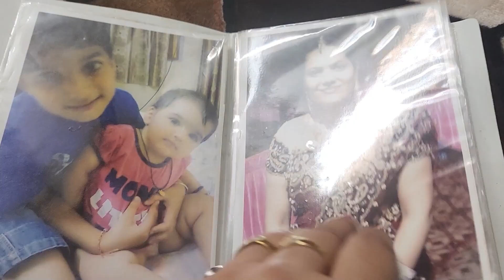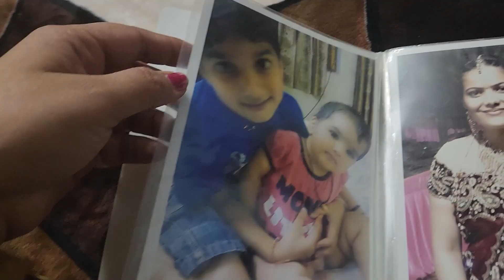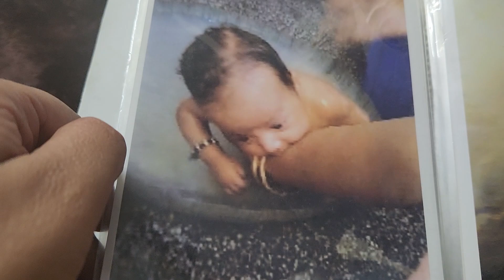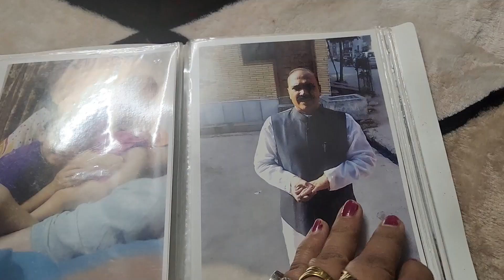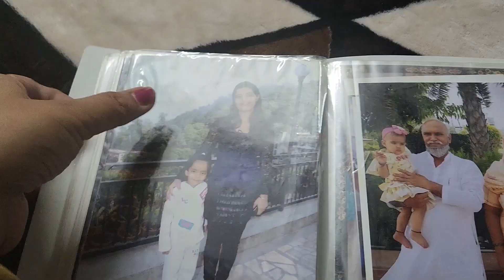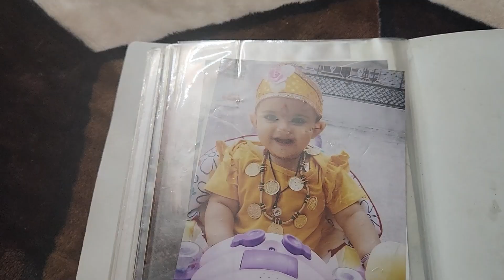kya apne meri shadi ke phela ki photo dekhi? | Anju Malik vlogs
Anju malik vlogs me apka swagat hai

aj apke saath share krte hai kuch yaadein humari